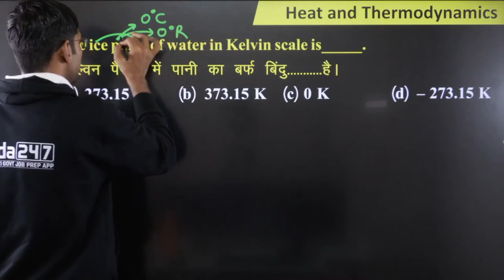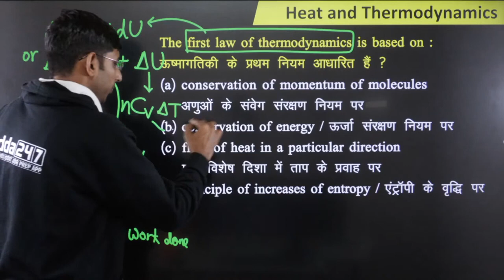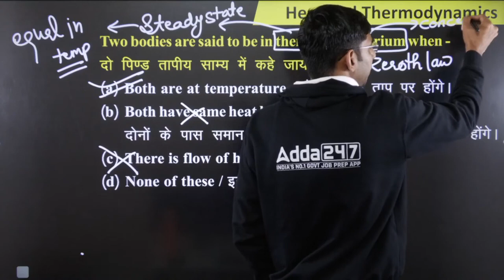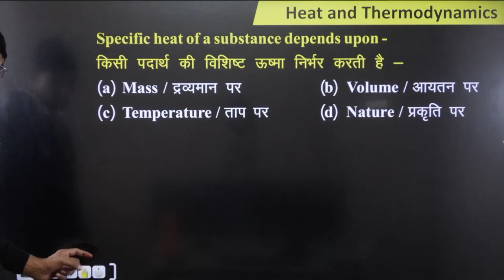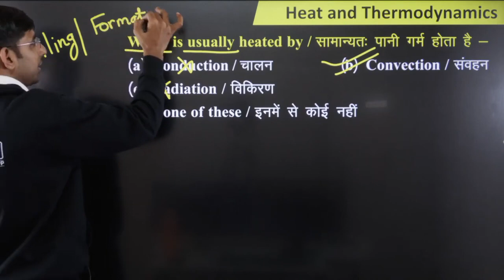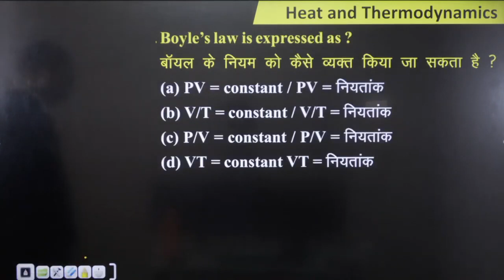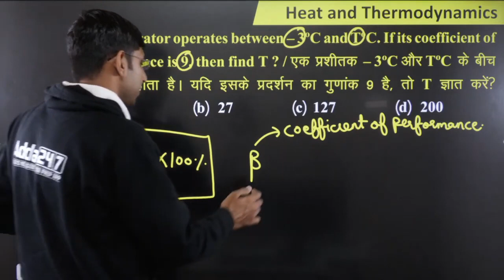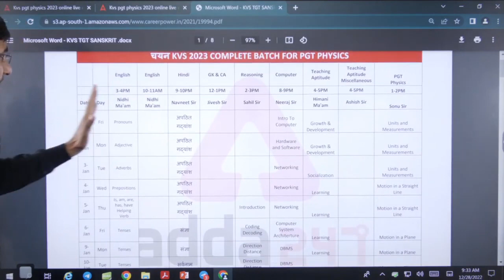KVS 2022-23 | KVS PGT Physics Preparation | Heat & Thermodynamics | Sonu Sir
KVS 2022-23 | KVS PGT Physics Preparation | Heat & Thermodynamics | Sonu Sir | KVS PGT Physics Strategy | KVS PGT Physics | KVS PGT Physics Previous Year Question Papers PDF | KVS PGT Physics Classes

KVS Recruitment 2022 official notification has been released with various Teaching vacancies i.e. PRT, TGT, PGT, and TGT Misc., Non-Teaching by Kendriya Vidyalaya Sangathan on their official website. Candidates can apply online for KVS Recruitment 2022 from 5 December 2022 to 26 December 2022. Kendriya Vidhalya Sangthan has also released revise Syllabus and Exam Pattern for Teaching i.e. PGT PRT TGT Post and non teaching Posts. to watch Demo Videos, Course Content, Current Affairs & Exam-Wise Content Etc.